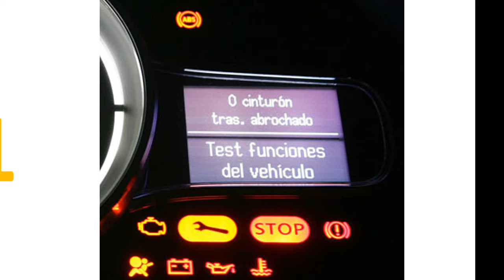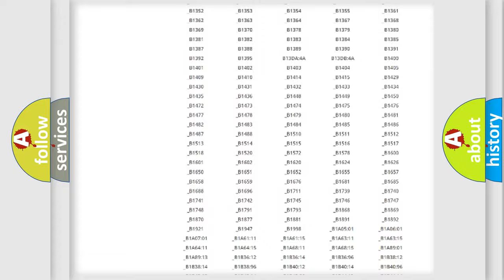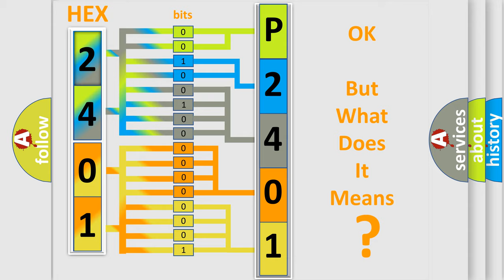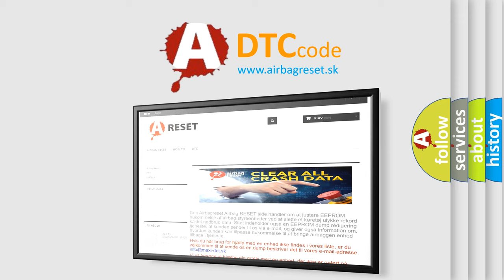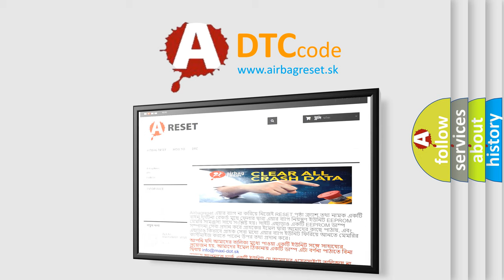DTC Nissan P2401 Short Explanation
Contents:
0:21 Basic DTC analysis according to OBD2 protocol standard.
1:48 Insight into programming
2:58 A diagnostically understandable description of the Diagnostic Trouble Code
3:05 Basic error definition

Make
Nissan
Code
P2401
Definition
BRAKE FLUID LEVEL CIRCUIT LOW
Description
With the ignition on When the Totally Integrated Power Module indicates that the Brake Fluid Level Circuit is less then 172 volts for 15 seconds
Cause
BRAKE FLUID LEVEL LOWB20 BRAKE FLUID LEVEL SWITCH SIGNAL CIRCUIT IS SHORTED TO GROUNDBRAKE FLUID LEVEL SWITCH INTERNAL FAILURETOTALLY INTEGRATED POWER MODULE TIPM